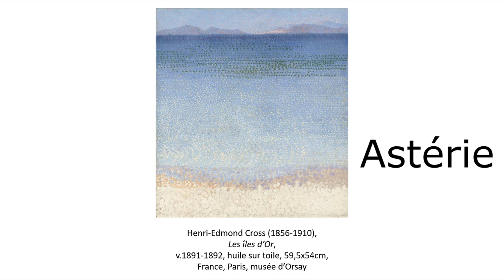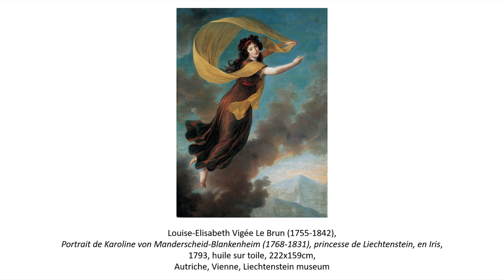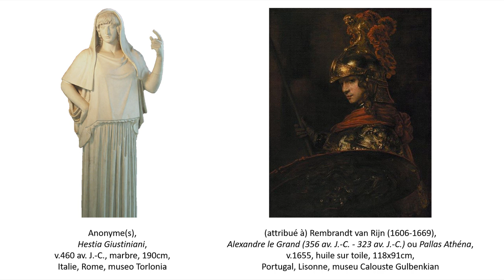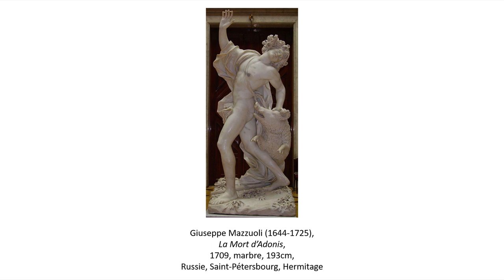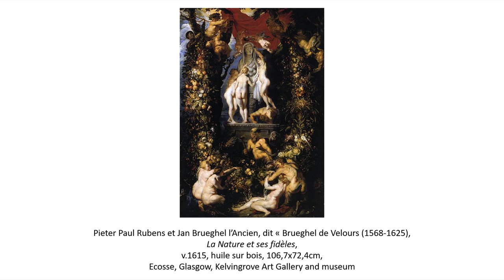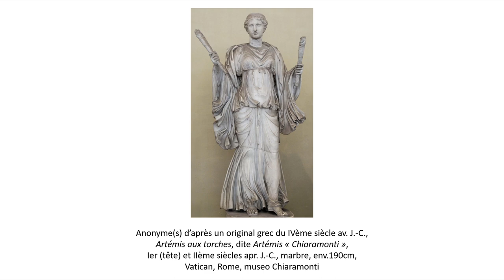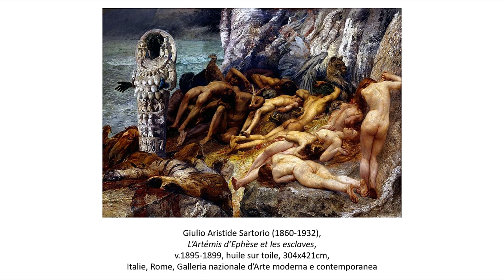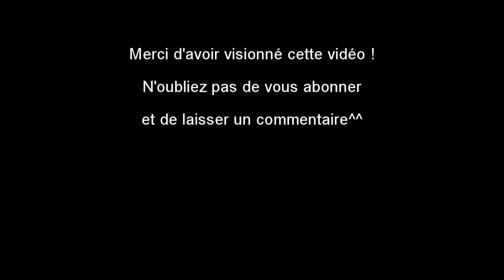Iconologia. Artémis/Diana (+ Séléné)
Au cours de votre apprentissage de l’Histoire de l’Art, vous serez confrontés à de nombreuses figures légendaires, mythologiques ou religieuses, qui ont forgé les sociétés, se trouvent au cœur des plus anciens récits de l’Humanité et n’ont jamais cessé d’alimenter l’imaginaire des artistes.

Iconologia se tourne cette fois vers la plus sauvage des déesses grecques : Artémis.

Musiques par ordre d’apparition :

-Maw Surla, Run ;
-God of War Soundtrack, Valkyries ;
-Quincas Moreira, Dawn of Man